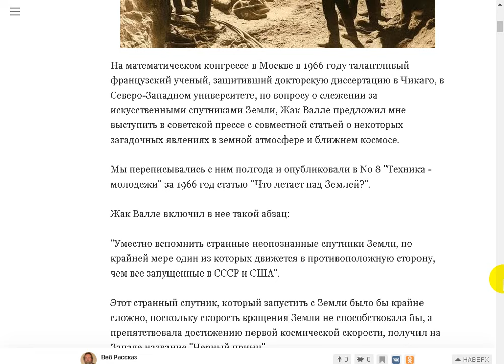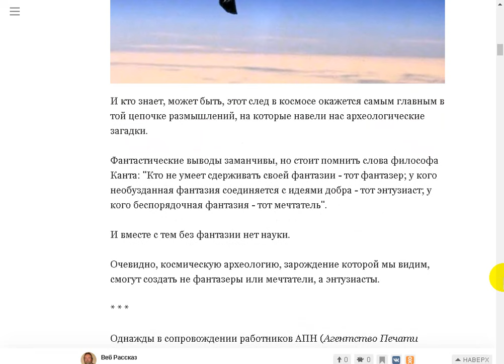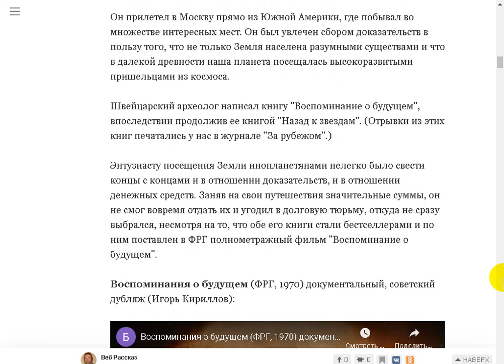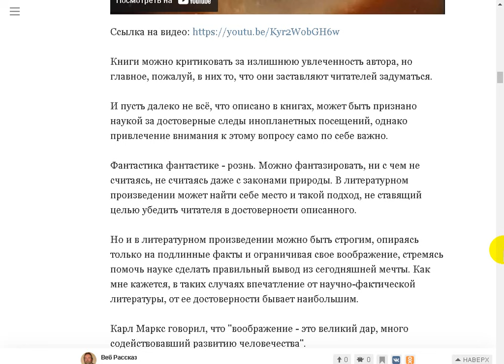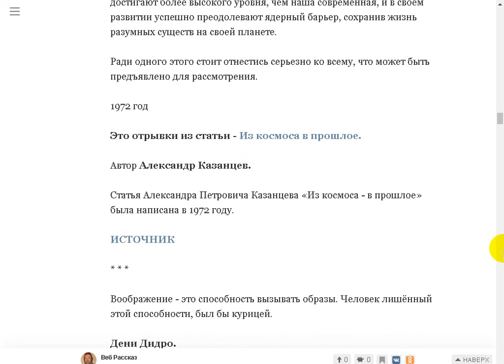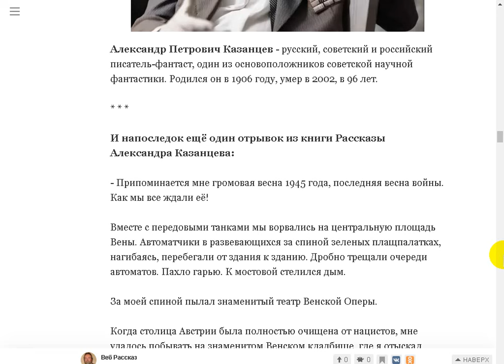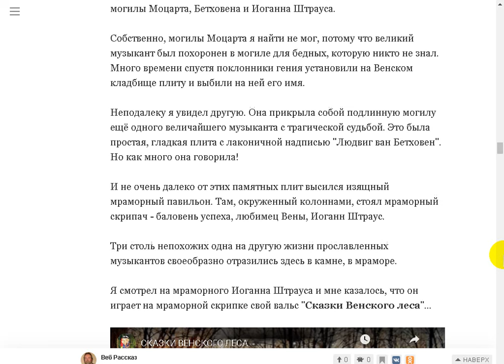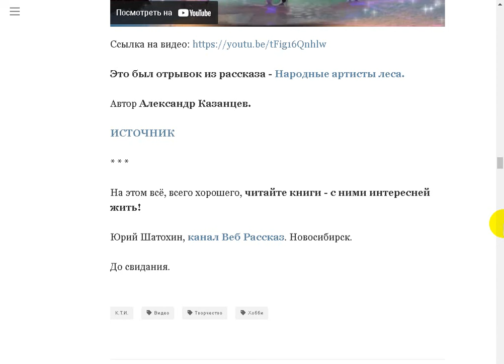Странные неопознанные спутники Земли.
154 млн прослушали озвученные мной рассказы.
Поддержать автора канала можно здесь:
Сбер Банк МИР: 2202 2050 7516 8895
Tinkoff Банк: 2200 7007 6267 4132
Сбер Банк Visa: 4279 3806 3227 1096

Воспоминания о будущем (ФРГ, 1970)
Из космоса в прошлое. Александр Казанцев.

Только на платформе Boosty озвученные мной рассказы:

У нас сейчас культура балаганная, а культура - это всё-таки отбор

Совершенно секретно. Перед прочтением сжечь

Беседа старовера Мирослава с христианским попом в поезде.

То, что нам надо - один раз дают! (Лесной Храм)

Читаем Книги на Book Readerе. Одноклассники.
Веб Рассказ - Мои Видео на Youtube. Одноклассники.
Компьютерный канал Юрий Шатохин на YouTube